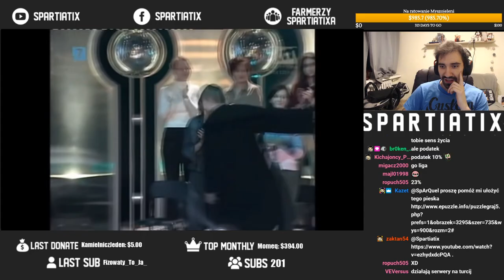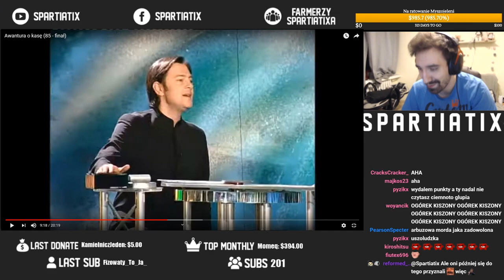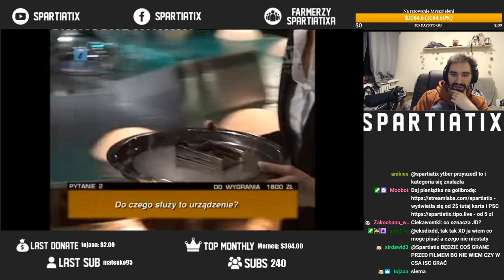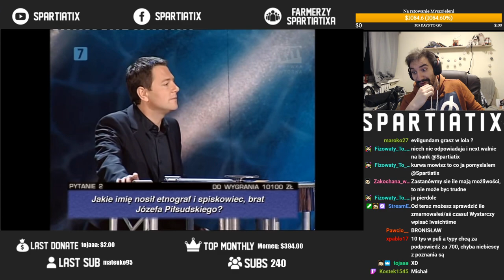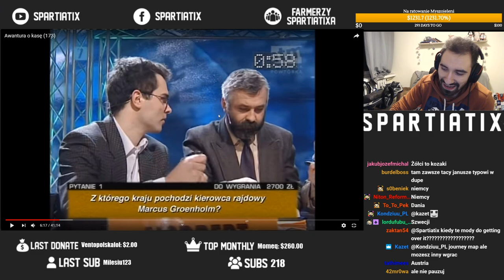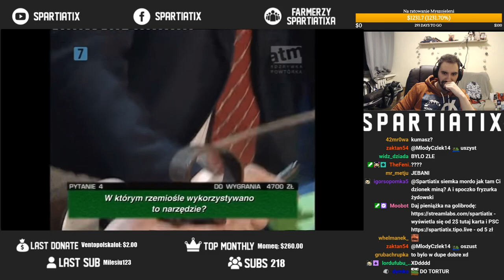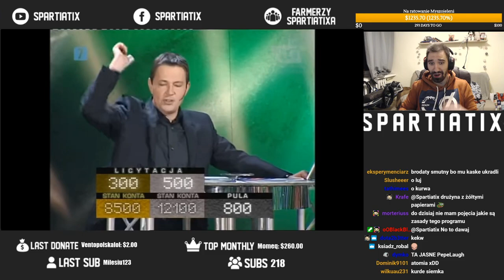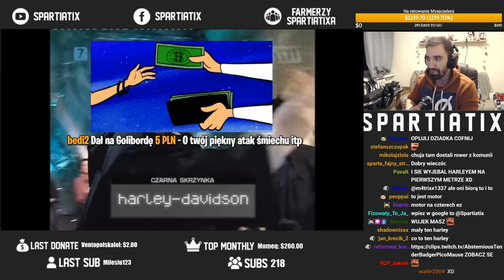NAJLEPSZE MOMENTY Z OGLĄDANIA AWANTURY O KASĘ *POTĘŻNE POCISKI*